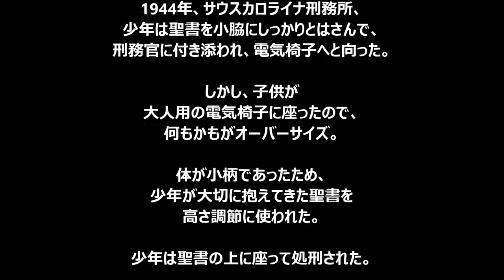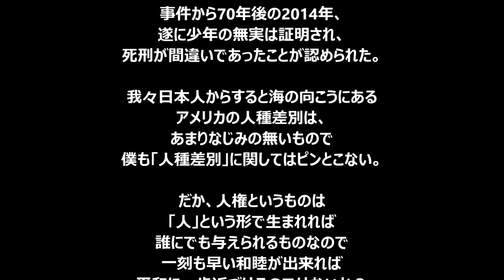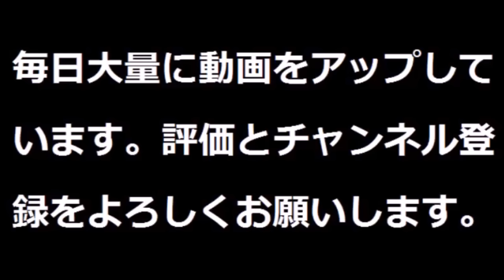ボイス付 14歳という若さで冤罪死刑をされたジョージ・スティニー君の最後 処刑時は「涙と口から唾液がこぼれでた」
ジョージ・スティニィ・ジュニア
14歳の死刑囚
冤罪事件